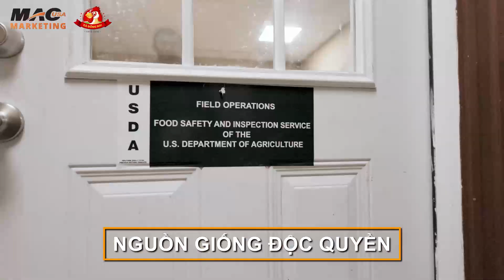Gà Đồng Nai - thương hiệu cung cấp gà đi bộ hàng đầu của người Việt tại Hoa Kỳ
MAC MARKETING Hân hạnh đồng hành cùng THƯƠNG HIỆU GÀ VIỆT NAM LỚN NHẤT HOA KỲ

🥇 Gà Đồng Nai là thương hiệu cung cấp gà đi bộ hàng đầu của người Việt tại Hoa Kỳ
✅ Thành lập từ năm 2000 bởi anh Dũng Dương
✅ Nguồn giống độc quyền.
✅ Quy trình nuôi gà thả vườn tự nhiên.
✅ Đạt chuẩn USDA - Bộ Nông Nghiệp Hoa Kỳ
✅ Đảm bảo chất lượng và kiểm nghiệm vệ sinh an toàn thực phẩm.
Hệ thống trang trại và dây chuyền chế biến hiện đại
Cung cấp ra thị trường Hoa Kỳ trên 20,000 con mỗi ngày.
by 𝙈𝘼𝘾 𝙈𝘼𝙍𝙆𝙀𝙏𝙄𝙉𝙂
𝗛𝗼𝘁𝗹𝗶𝗻𝗲: + 𝟭 (𝟴𝟰𝟰) 𝟰𝟰𝟴 - 𝟲𝟳𝟴𝟵